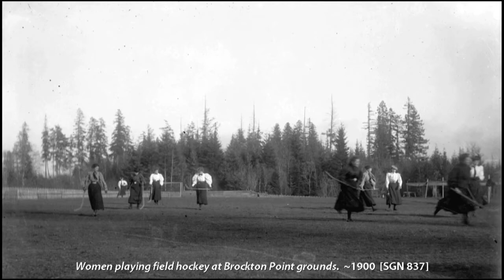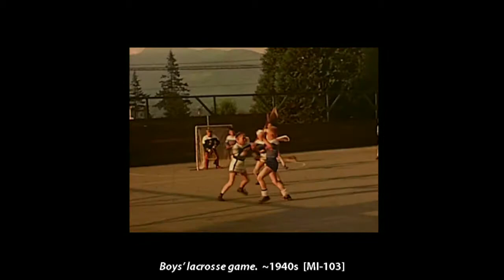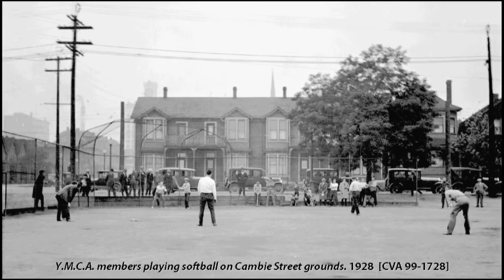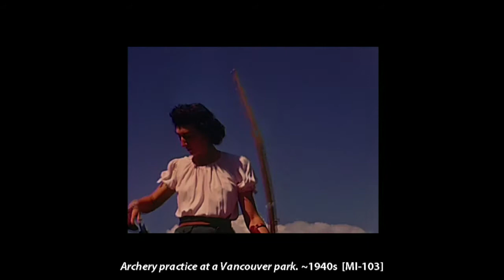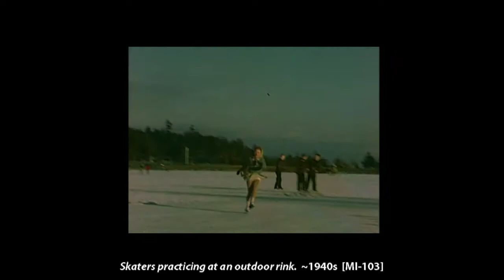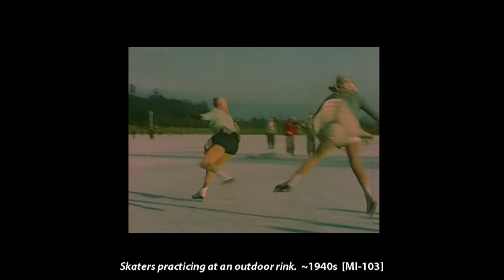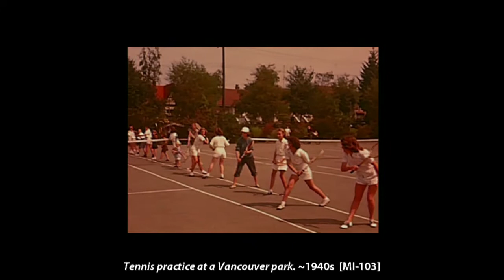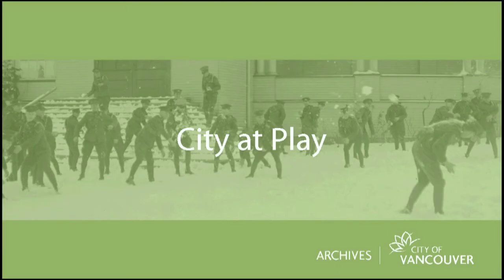Games In The City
A curated show created to play during the Vancouver Olympic Winter Games in 2010, featuring images and video from our holdings on these themes: Team Spirit, Personal Triumphs, Energetic Youth, City at Play.

Curated in January 2010. Silent. This was created for the Archives' video displays in the City Hall rotunda and the Archives' Gallery. The photographs have been cropped to fit the video screen.